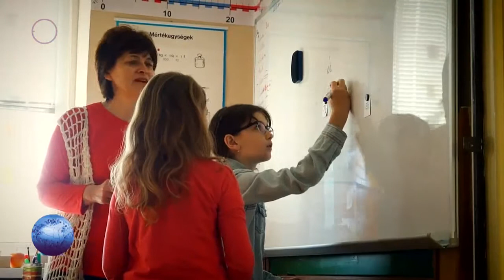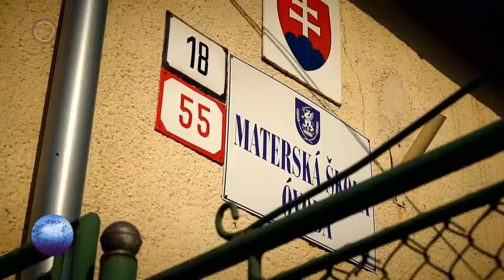Kárpát Expressz 2018.05.13 - Iskola és óvodafelújítás Felvidéken